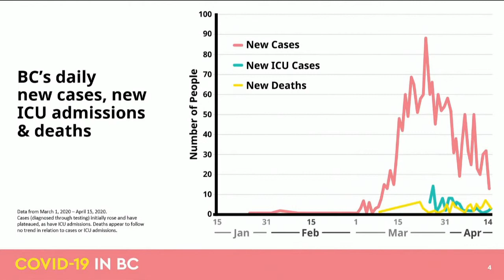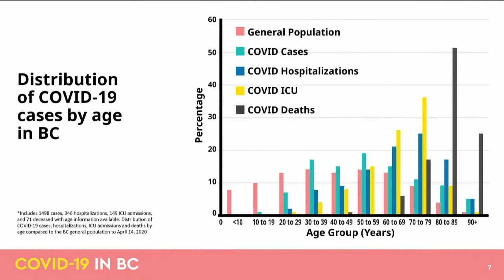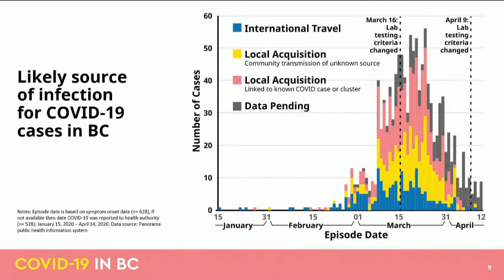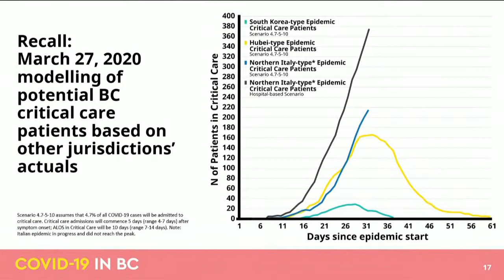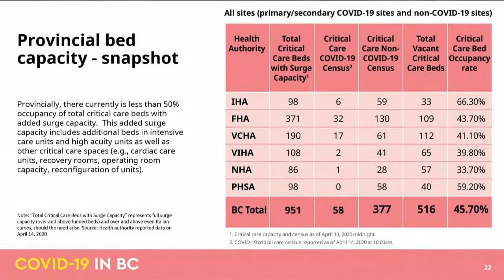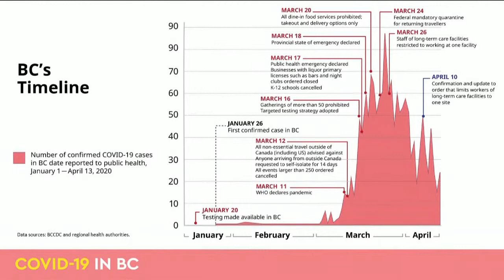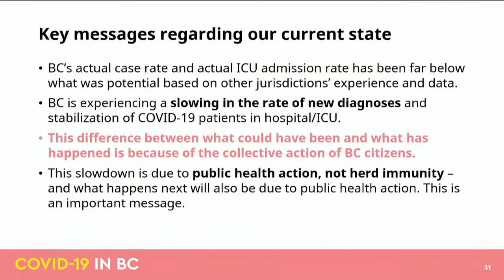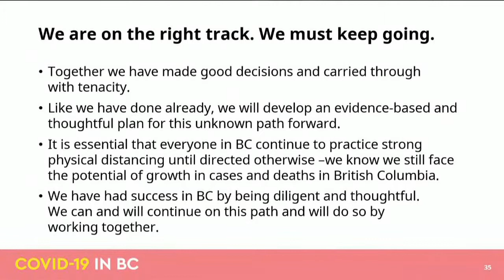Dr. Bonnie Henry and Adrian Dix show B.C.'s latest epidemiological modelling for COVID-19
Dr. Bonnie Henry, provincial health officer, and Adrian Dix, minister of health, on British Columbia's latest epidemiological modelling for COVID-19.